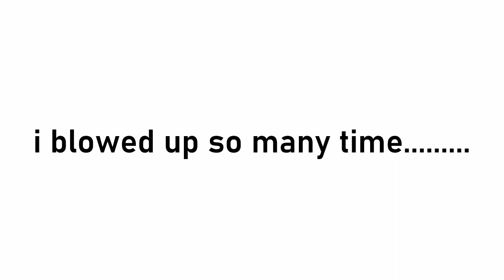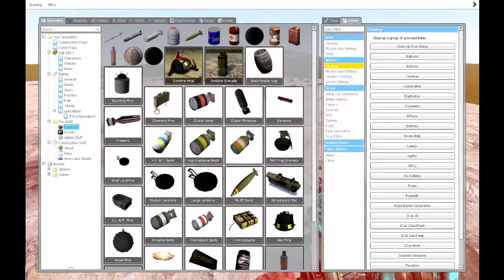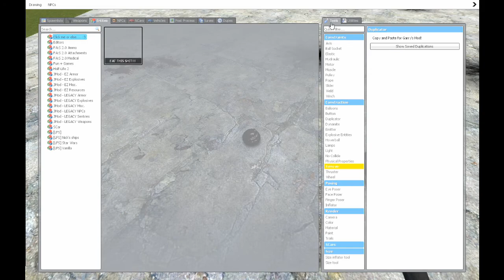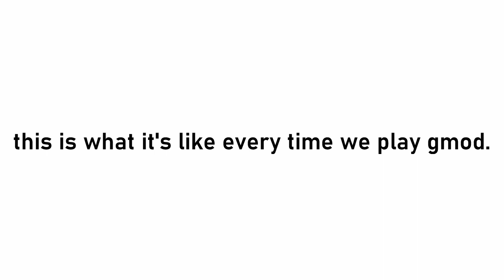Curtis and I make revisions to the rules of warfare that we do not follow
The American dream: Joe Biden strangling a chimp
Recorded 1/5/2020
Intro/Outro song is Big Blue from F-Zero